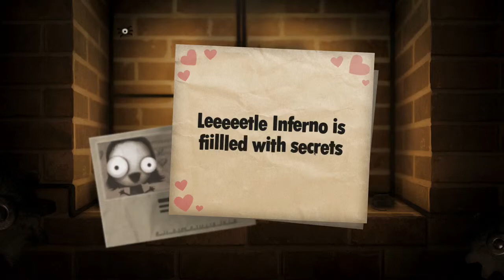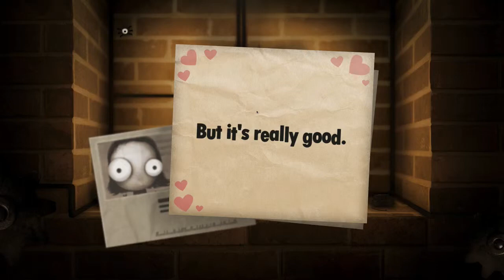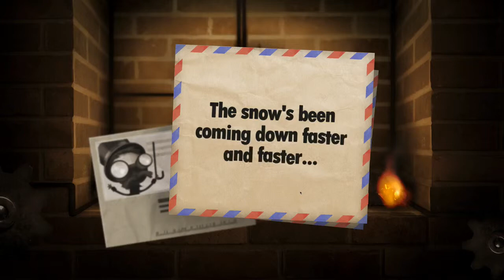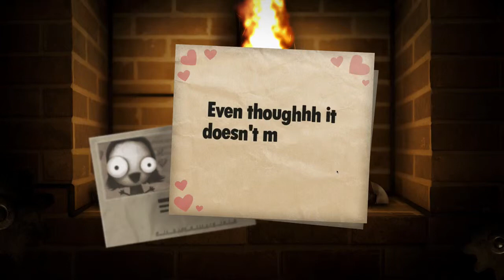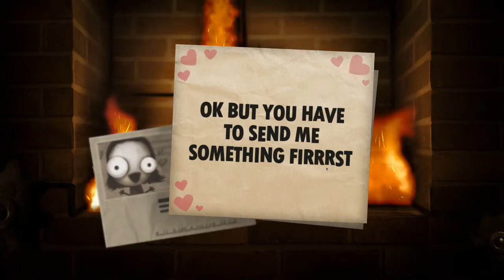Little Inferno - Episode 2 - Steam Team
It's Little Inferno Just For Me!

Like the Three Average Gamers on Facebook!

Follow the Three Average Gamers On Twitter!